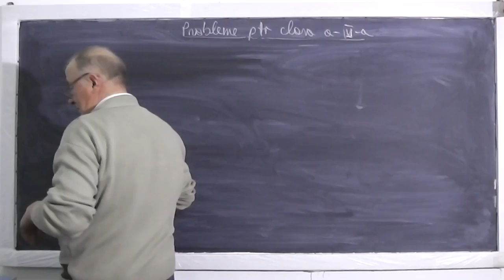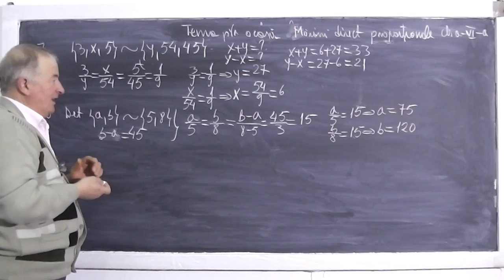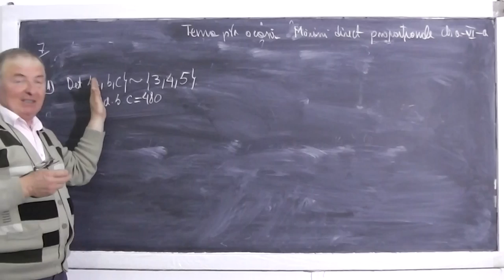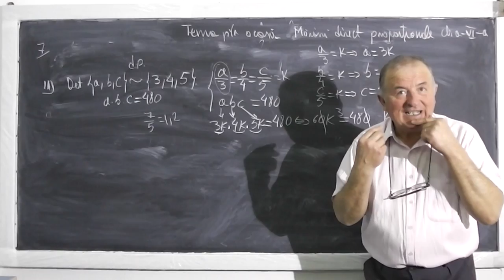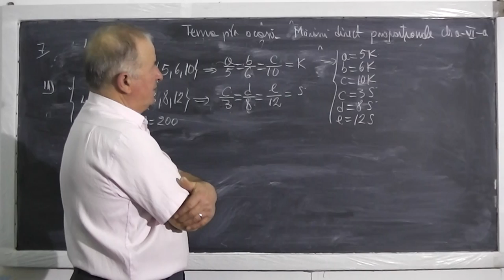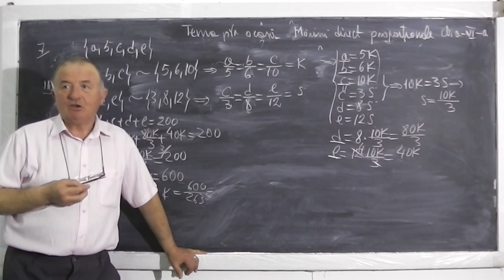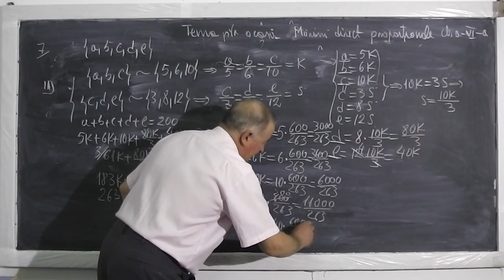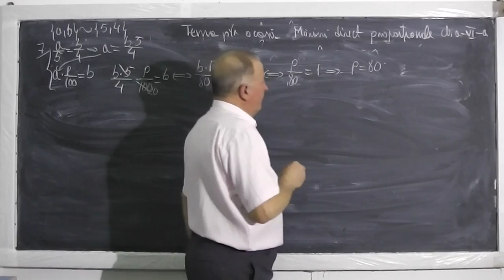1/2 Lectia 421 - Exercitii cu marimi direct proportionale - Tema la matematica - Clasa 6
- In aceasta lectie de matematica rezolvam tema pentru a doua zi constand in diferite exercitii si probleme cu marimi direct proportionale. Incepem cu problema 7 de la pagina 36 din manualul de clasa a VI-a. Daca lectia va este utila, as aprecia un Share sau Like

- 1/2 Lectia 421 - Exercitii cu marimi direct proportionale - Tema la matematica - Clasa 6
- 2/2 Lectia 421 - Exercitii cu marimi direct proportionale - Tema la matematica - Clasa 6
- Lectia 421 - Exercitii cu marimi direct proportionale - Tema la matematica - Clasa 6